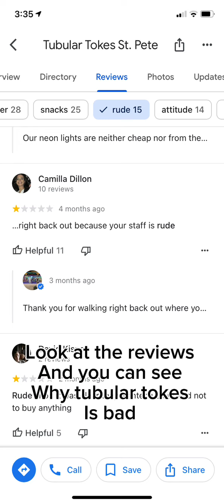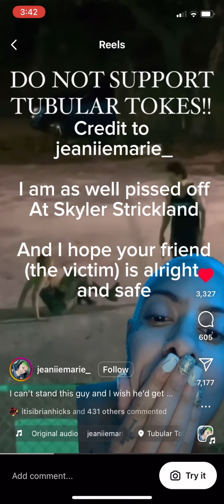DO NOT SUPPORT TUBULAR TOKES!!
Do not support tubular tokes, its a horrible store, bad reviews, bad service… Fucking bad

Also I mainly made this because the Owner of Tubular Tokes “Skyler Strickland” is a fan enthusiast and my channel is about fans!

Things that tubular tokes does

.Bully people
.Solicit customers so employees can get bonuses
.kicking people out for being slow

The owner is also bad because he beats woman, sexually harasses, gives bonuses to employees who solicit customers, etc